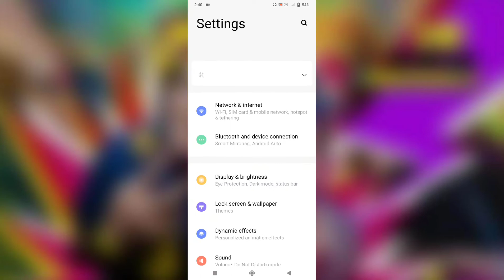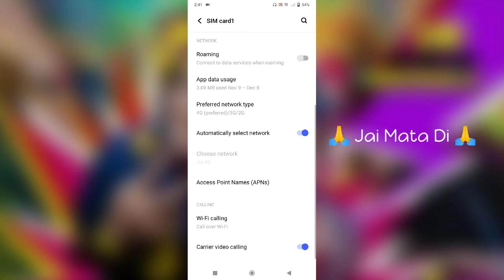Vivo Y33s Sim Card Setup Call And internet